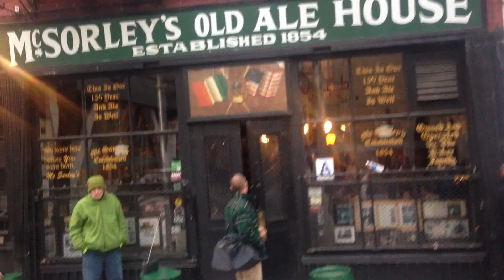McSorley's New York, November 2013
Walking into McSorley's Old Ale House from the street, Saturday November 9th 2013.
Good times!!